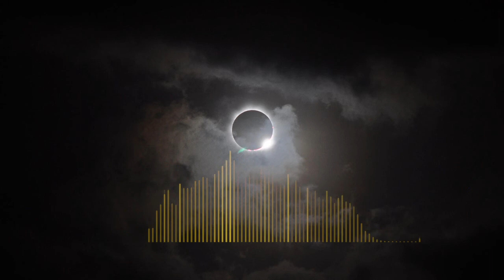Middle East Drama/Sad Music